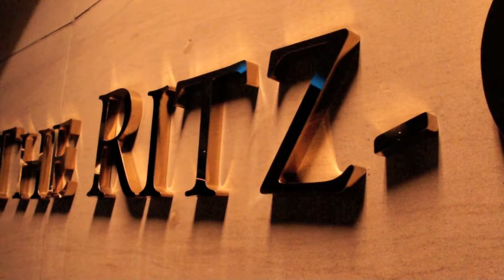Knock Out Abuse Gala 2012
Charrisse Jackson-Jordan Michelle Schoenfeld Co-Chair the Knock Out Abuse Gala hosted at the Ritz Carlton Hotel in Washington, DC November 1, 2012 held in conjunction with Fight Night. This is the Ultimate Girls Night Out.